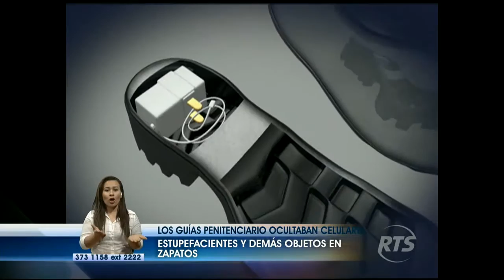Algunos guías penitenciarios quedaron a disposición de las autoridades